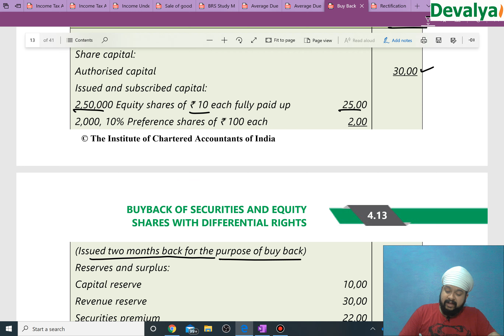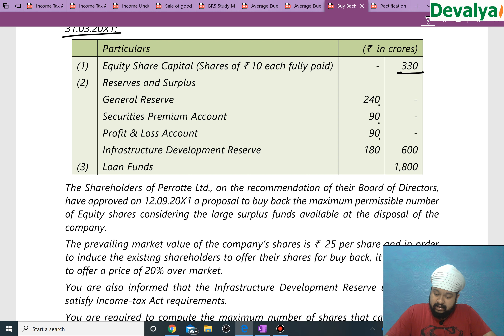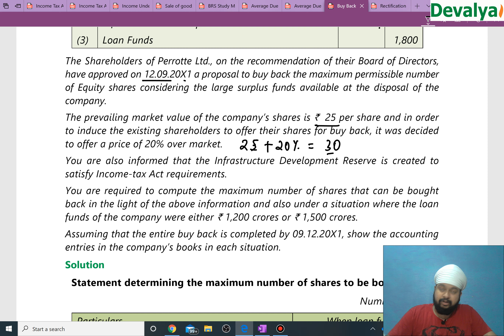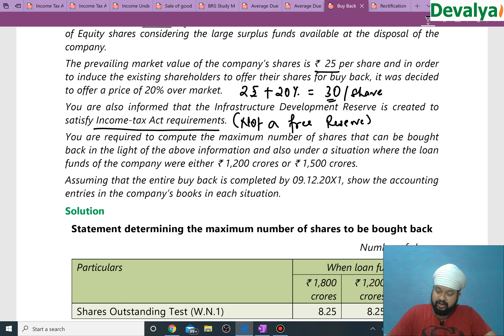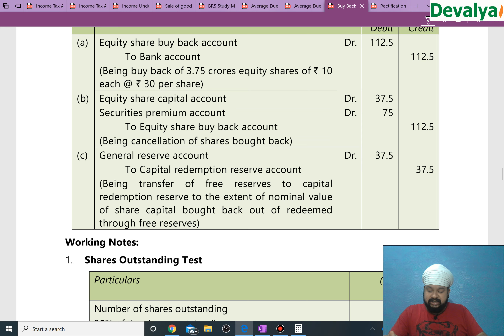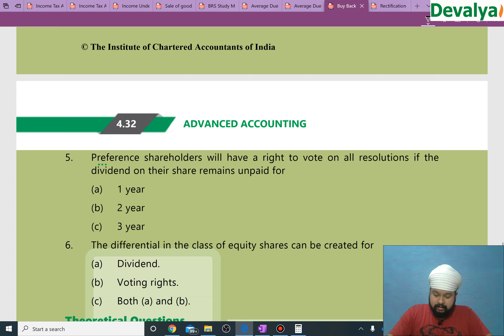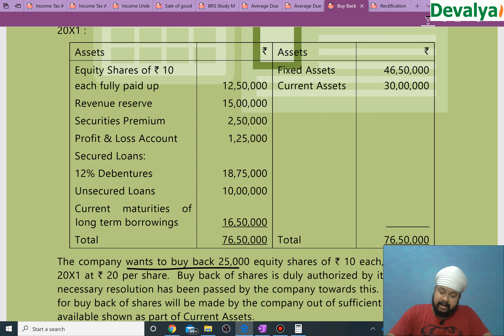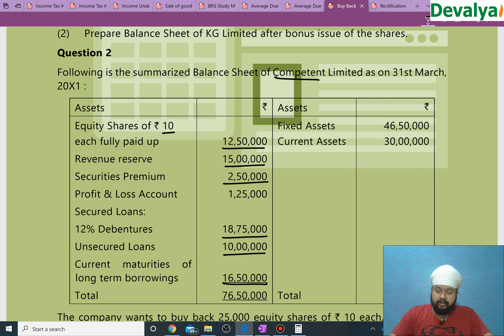CA Inter Buy Back of Shares | Advance Accounts | Class 2 | Rajpal Singh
0:00 Revising Class 1